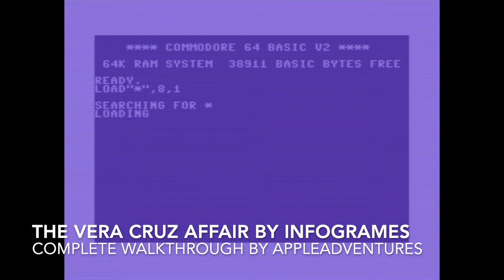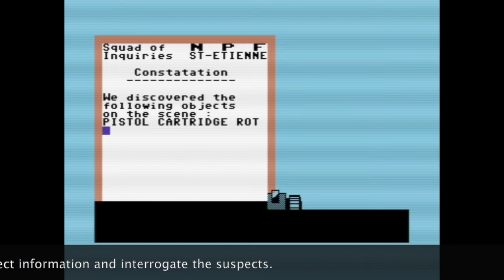The Vera Cruz Affair walkthrough (C64 - Infogrames)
"On the 8th August, 1985, at the Forest apartment - In your job as a detective sergeant in the crime squad, you are called upon to investigate what the press are fast terming 'The Vera Cruz affair'. Vera Cruz lies sprawled on the floor. The more observant among you will have noticed the pool of blood that has poured from a bullet wound in her chest. It's believed to be a case of suicide, but you have to prove this was a murder. If you can bear to go past the beautiful girl, you are returned to HQ where the telex machine is used to gain information about possible suspects. Vera Cruz is a very faithful reconstruction of how a real murder investigation would be carried out."

The Vera Cruz Affair was a detective game published by Infogrames in 1981 for the C64. Hope you enjoy the walkthrough!

The game was written by Gilles Blancon and here is some info about him and his games: